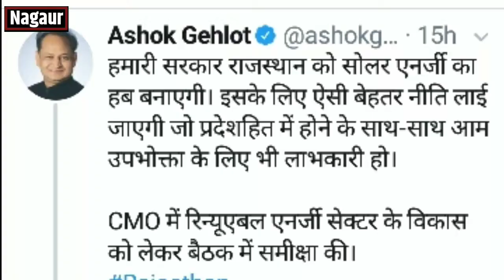Ashok Gehlot का नया Target | Cm ने की घोषणा | जल्द शुरू होगा काम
AshokGehlot का नया Target | Cm ने की घोषणा | जल्द शुरू होगा काम